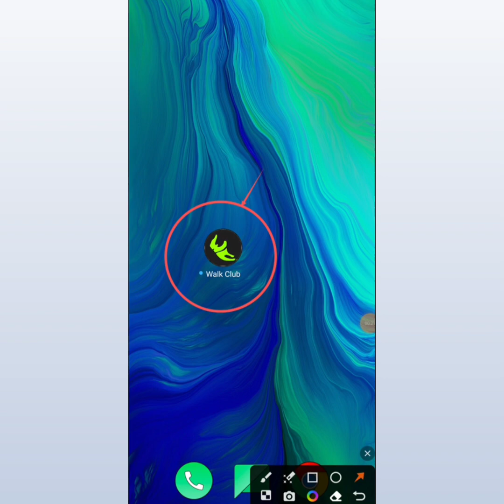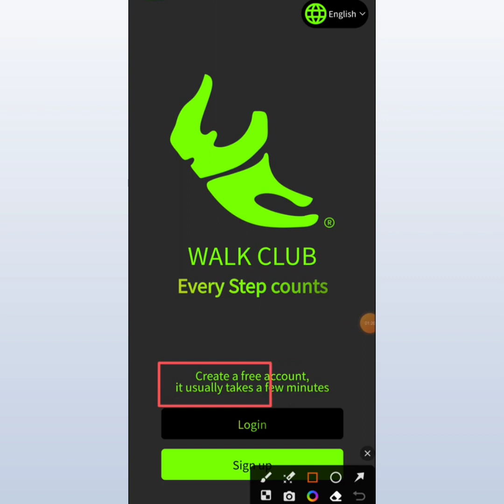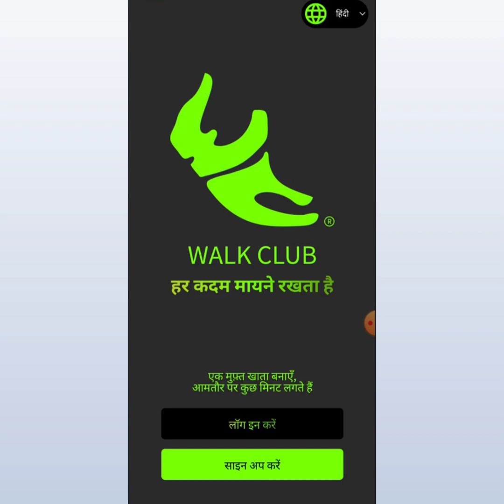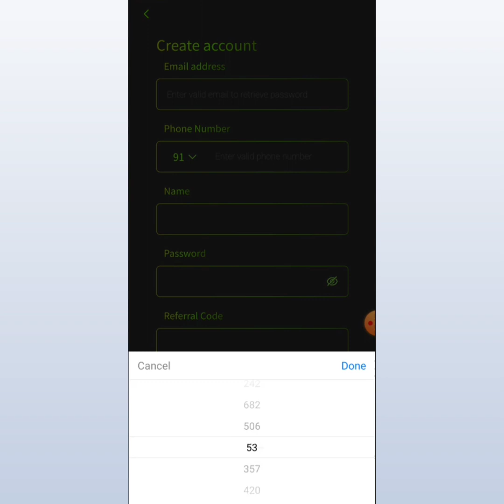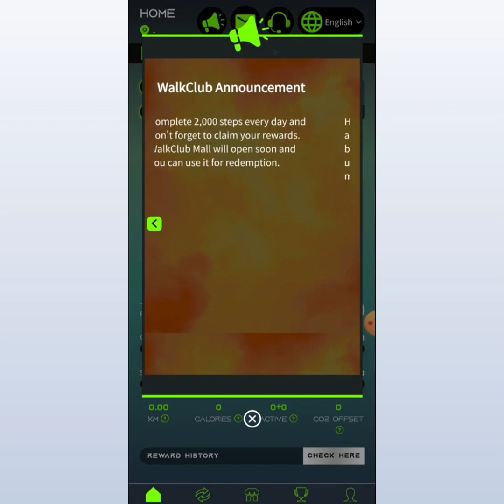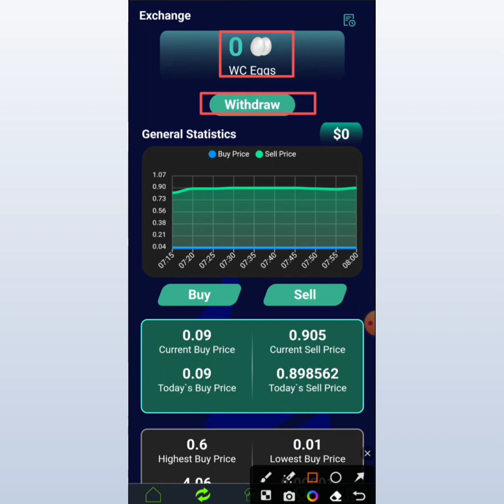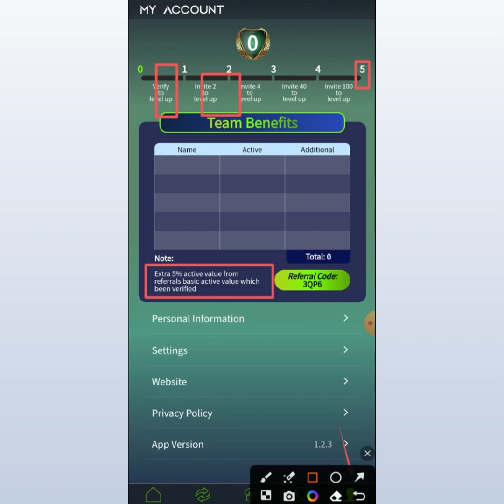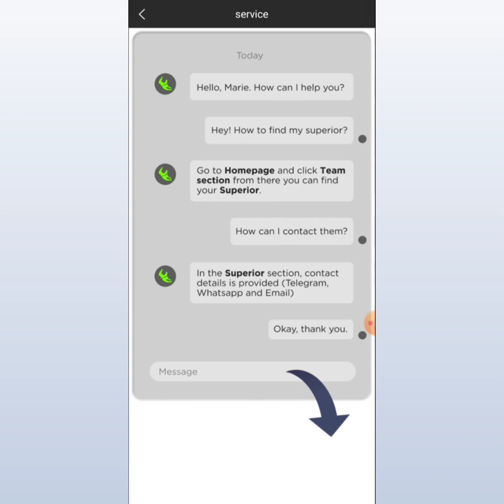1Refer 20₹ || Signup ₹30 || instant Withdraw || Refer And Earn App || Today New Earning App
1Refer 20₹ || Signup ₹30 || instant Withdraw || Refer And Earn App || Today New Earning App

Refer Code 👉 3QP6

Refer Code 👉 2NQO8396

Refer Code 👉 JNHHH51035

Refer Code 👉 st2xb1u

Refer Code 👉 SUB1TGDMTSL

Keyword..
refer and earn paytm cash,best refer and apps 2022

Video SuggestedTag:-
new earning app today
earning app
2022 best self earning app

mobikqik
mobikqik earn money
 top new earning app

Refer And Earn App || Earning App || Money

Gaming Earning App || How Make Free Money